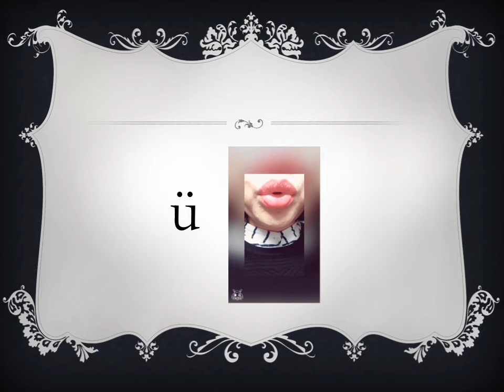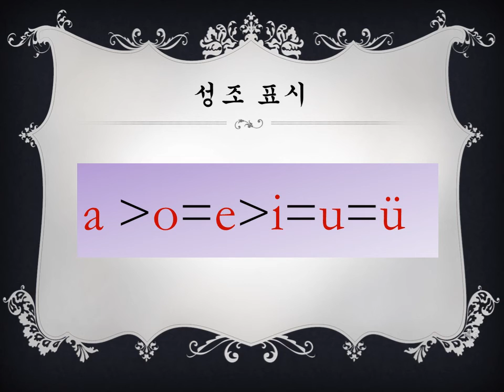중국어 병음 이 영상 하나로 끝내보자. 운모 aoeiuü